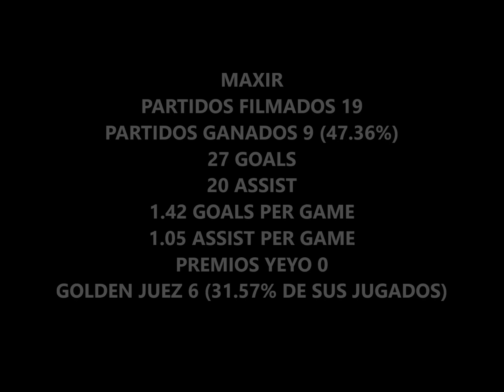MAXIR ANUAL 2023